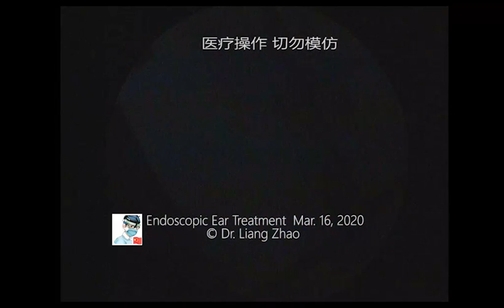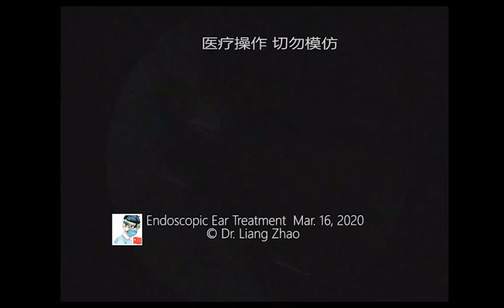Endoscopic ear treatments by Dr Zhao EP. 12 - 16/03/2020